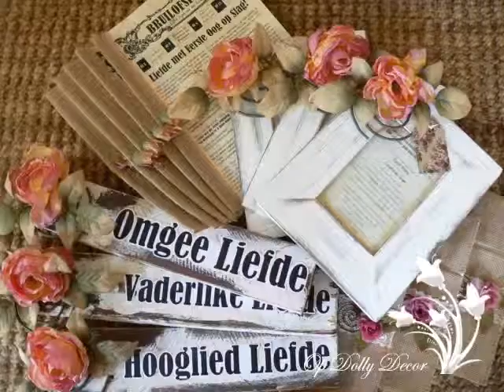Christa - Baie geluk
Mag jy die wonderlikste jaar en toekoms he!